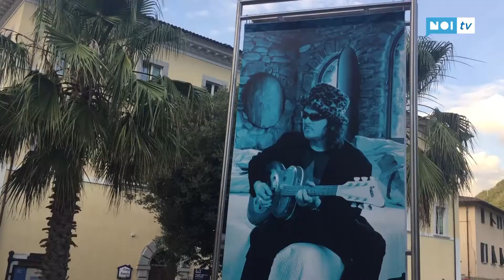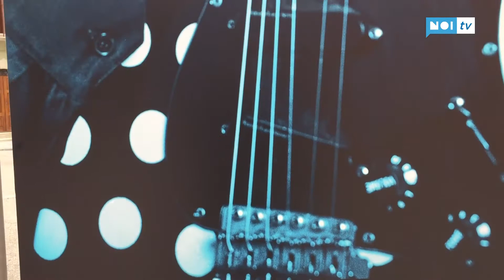Guido Harari e "Crossoroads - Gli incroci del Blues"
E' stata inaugurata domenica in piazza Carducci a Seravezza, alla presenza dell'autore, la mostra fotografica “Crossroads – Gli incroci del Blues” di Guido Harari